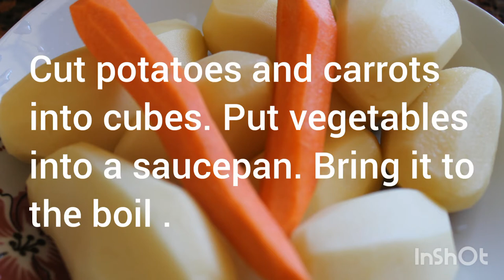Ukrainian green borscht. Zelenyi borscht.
Traditionally, Green Borscht (zelenyi borscht in Ukrainian) is cooked from water or broth with sorrel leaves (shchavel in Ukrainian).  Thanks to sorrel leaves, soup has a specific, slightly sour taste. This sourish taste is what makes green borscht so delicious. Once you take the first sip, you just won’t get enough of it. If you can't find sorrel you may use spinach in combination with lemon or lime juice.

Ingredients
For 4 litre saucepan
1 kg of potatoes
2 carrots
1/2 cup of rice
5 boiled eggs
2 tomatoes
A bunch of sorrel leaves
1 branch of dill
3 tablespoons of olive oil
1/2 tablespoon of salt
1/4 teaspoon of  ground black pepper
1 tablespoon of sour cream for serving

Дякую кожному за підтримку!

Картки/Cards
Oschadbank UAH 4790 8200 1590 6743

Oschadbank USD 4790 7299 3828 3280